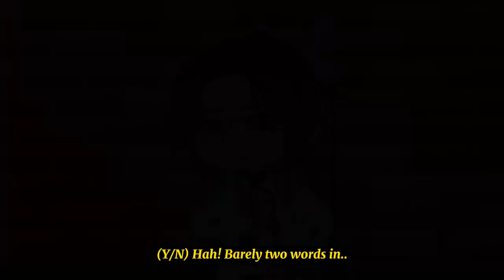You’re getting weak. || Ft. M!Dem!Y/N, Shinobu and OC in fem!form || READ DESCRIPTION!!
POV :

After Y/N had been exposed as the traitor of the demon slayer corps, he had gotten into hiding.

But one day, he stumbled upon the insect Hashira and it was automatic that she had to behead Y/N due to him being both a traitor and a Demon. Y/N tried to make small talk only to be turned down every time by Shinobu.

One mistake she made was she didn’t acknowledge how much stronger Y/N had gotten ever since he left.